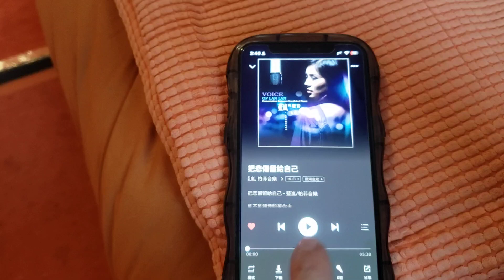把悲傷留給自己~藍嵐/Infinity RSIIa-QSC MX3000a Super Power amp-Marantz PM7001 Ki Signature-Yamaha5200 MCentre